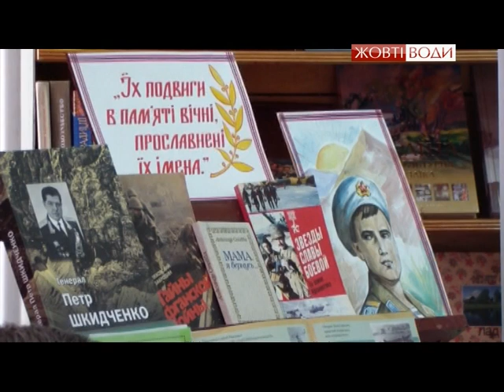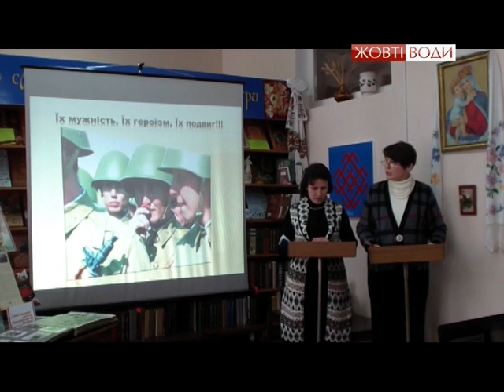Зустріч з воїном-інтернаціоналістом Сергієм Щербиною